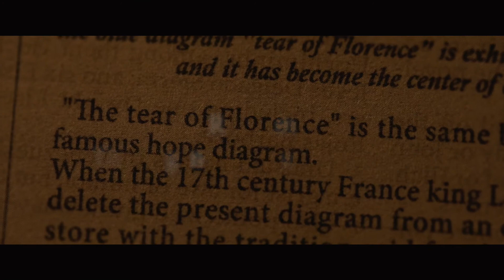" Where Florence Sleeps " (2016) Trailer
Where Florence Sleeps

Writer/Director/Editor: Kobayashi Brothers
Co-writer: Tsukise Riko  Photography: Kuroishi Nobuyoshi  Lighting: Matsumura Shiro  Sound: Atomuchi Toshihiko  Art: Ogiwara Asako  Music: Maeguchi Wataru
Executive Producer: Kobayashi Kenji   Producer: Kitamura Keiko/Shinbo Toshiki
Production: JungleWalk Inc.
English Title : "Where Florence Sleeps
2016 / Japan / 121min / Color / Digital / CinemaScope / Dolby 5.1ch / Japanese

Synopsis
　 The third president-elect of a major chemical company, a family business, is kidnapped.
　 The message from the kidnappers does not contain a ransom, but only a request to "hand over the tears of Florence. However, the kidnapper is Gou  Makiba, the younger brother of the current second-generation president.
　 Gou is the younger half-brother and has lived a long and unhappy life. He has been living in disadvantage for a long time, and when he learns that his mother, the founder's mistress, lost her life because of the Tears of Florence, he is looking for an opportunity to take revenge.
　 The "Tears of Florence" is a necklace covered with blue diamonds. It is rumored to be one half of the Hope Diamond, which is housed in the Smithsonian National Museum in the U.S. It went missing 70 years ago. The Hope diamond has been in existence since Louis XIV, and if Florence is the other Hope, a diamond steeped in legend, it is worth no less than several billion yen.
　 However, his father, the current president, refuses to exchange it. Gou is upset that his calculations have gone awry.
　 Why do they all continue to hide the diamond that disappeared 70 years ago?  Why did the mother have to take her own life?  Why does the father refuse to let Florence go, even after abandoning the life of his own child, the next president?
　 As Gou pursues the mystery, unexpected facts begin to emerge. There are "secrets" hidden in the dark corners of Showa history, "justice" carried by the postwar Japanese, and hidden love and death...
　 Set in the corporate world of modern Japan, this is an authentic suspense story that questions the justice, pride, and love of the Japanese people.

Cast & Staff

CREW
Writer/Director/Editor Katsuto Kobayashi, Kenji Kobayashi
Co-Writer ……… Riko Tsukinose
Photography Nobuyoshi Kuroishi
Lighting Shiro Matsumura
Sound Recording Toshihiko Atonai
Art Asako Ogihara
Music Wataru Maeguchi
End title “Toki-yo" Song / Minako Yoshida
Executive Producer Kenji Kobayashi
Producer Keiko Kitamura
Toshiki Shimpo
Production/Distribution JungleWalk Inc.

CAST
Takeshi Makiba Ryo Fujimoto
Megumi Hizaka Yuki Sakurai
Yujiro Sato Gin Maeda
Zenichiro Sato Gaku Yamamoto
Sanae Makiba Yoko Yamamoto
Noriko Sato Karin Yamaguchi
Hideki Sato Ichirôta Miyagawa
Naoya Sato Mikihisa Higashi
Masahiko Sato Mansaku Ikeuchi
Chief Murata Shoji Murakami
Kumiko Seto Asuka Kishi